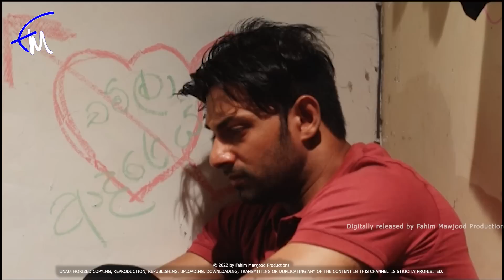Sithin Siyawara | Episode 41 - (2023-04-20) | ITN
Sithin Siyawara | Episode 41
Teledrama - Sithin siyawara
Directed by Joseph Jeram | Iresh Lokubandara
Melody / Music - Rohana weerasinghe

Casts - Bimal Jayakody, menaka peiris, piyumi botheju, udith abeyratne, kavinga perera, mihira sirithilaka